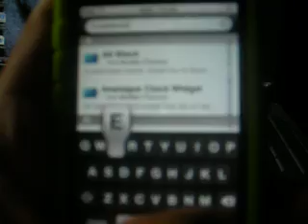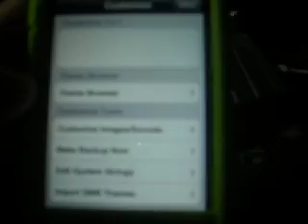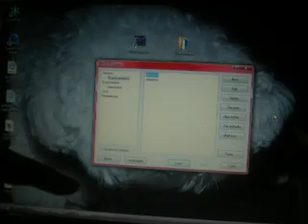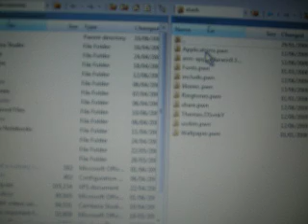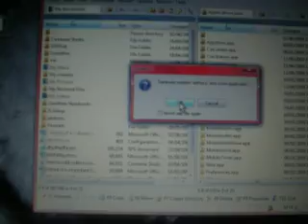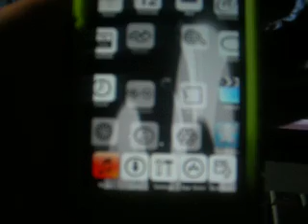How to:Fix Customize from cydia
this should work if not comment or pm me anyways enjoy!!

winrar if you dont have it this is to unzip the file so you get the folder like i do